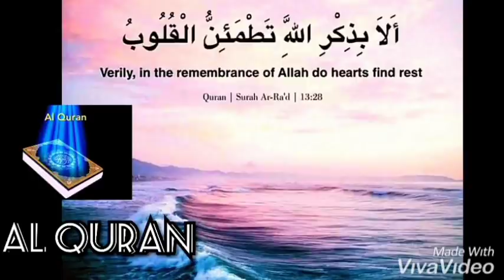RUQYAH CURE : MAGIC OF IMPURITIES, BLOOD, TALISMAN, KNOTS AND TO BURN IT'S JINN.